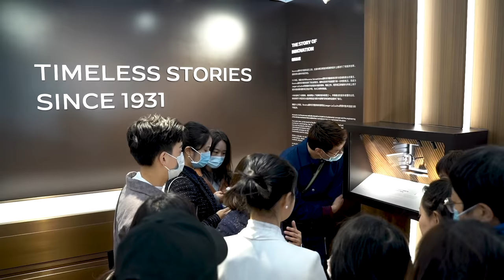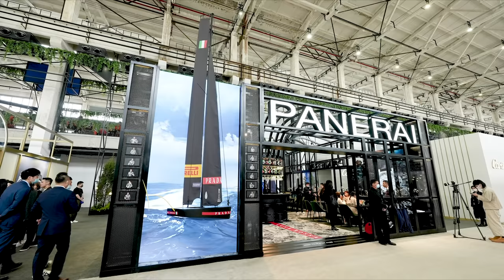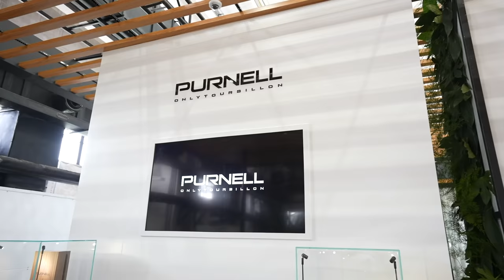Professionals’ Insights on Watches and Wonders Shanghai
Watches and Wonders Shanghai connects professionals and enthusiasts with the latest trends in fine watchmaking, and brings the industry together under one roof. What are the opportunities and challenges of the PHYGITAL experience and how should the industry work together to cope with the current situation?
Tap the video to listen to the remarks from insiders to find out their industrial insights.